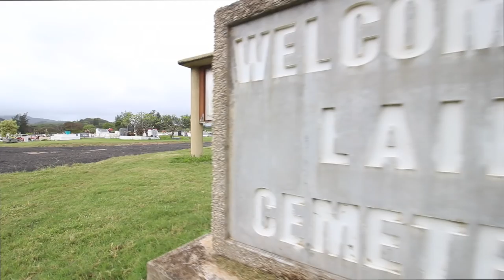James Tupuola Aiono 121815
This was put together in Honor James Aiono.